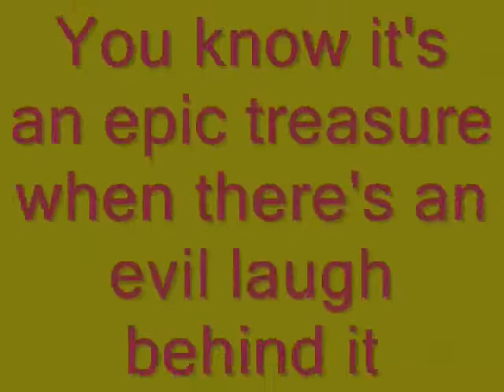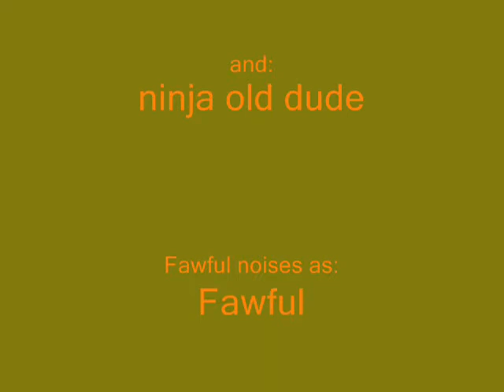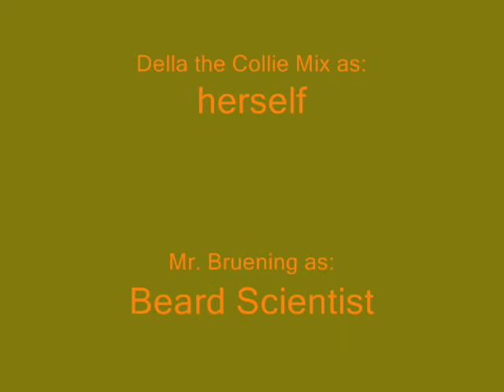Vincent's Lego Dimension episode 6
Episode 6! Wooooo!! My dog was awesome in this one!